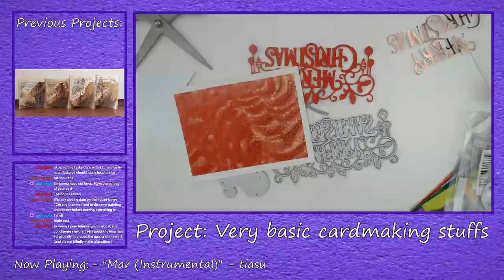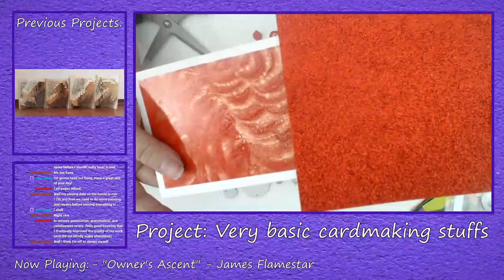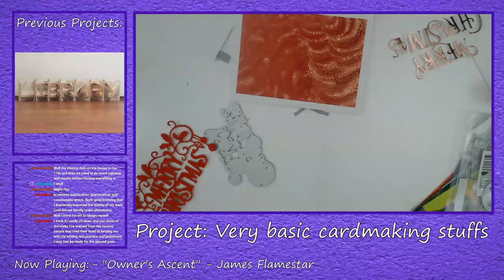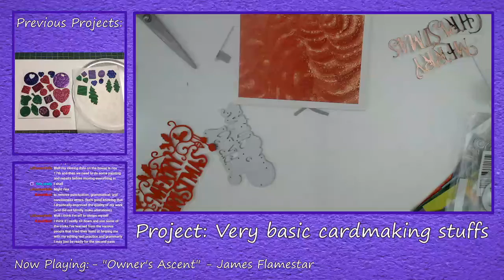👻🎃come chill with me👻🎃